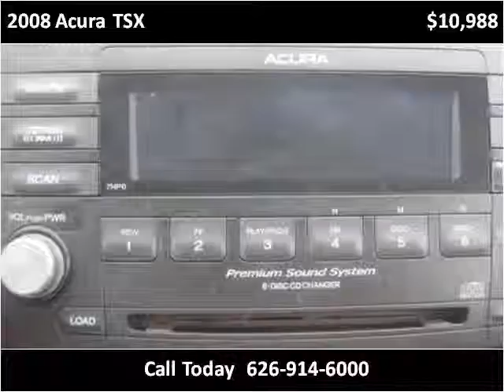2008 Acura TSX Used Cars Glendora, San Bernardino, Orange Co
This 2008 Acura TSX is available from Route 66 Motors.